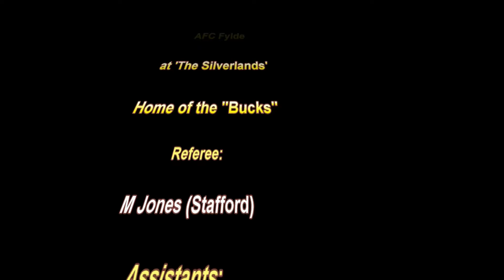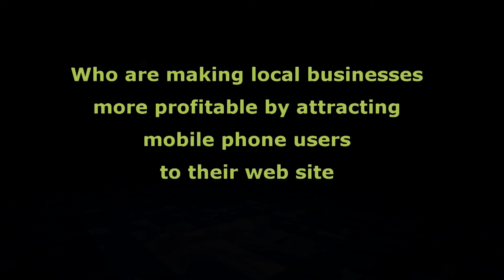Buxton 0 AFC Fylde 4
Buxton succumbed to a sixth consecutive defeat last weekend, as AFC Fylde ran riot at the Silverlands.  It was a surprise that the game went ahead at all, but a pitch inspection earlier in the day was passed and the surface was deemed playable by the referee.